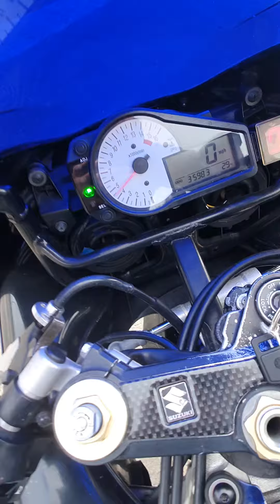Suzuki GSX600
New In @Spendersmotorcycles